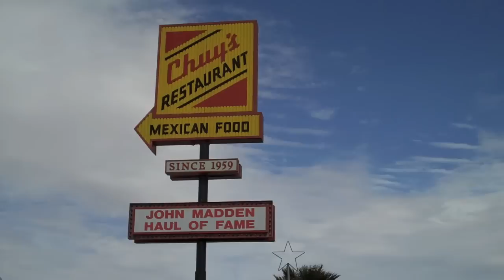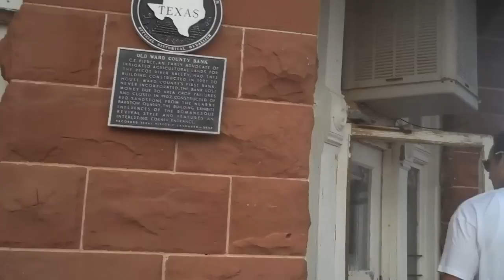Barstow, TX and the road to Dallas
Barstow is kind of a ghost town, but we found some good food and fun people.